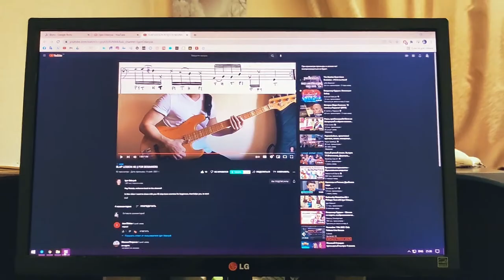Liz Gun Lite - Ice Chill (home edition)